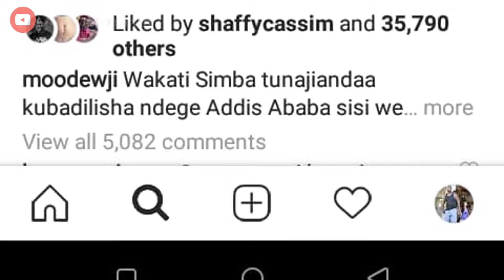MCHORA KATUNI AONGEA KUHUSU KUTISHWA, MAKONDA,MO DEWJI NA HAJI MANARA,MANGE KIMAMBI WATAJWA